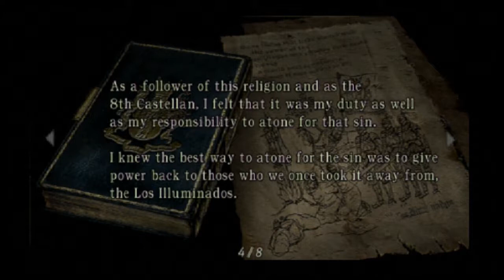#3 | Resident Evil 4 #17 - Darn You Salazar!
I have had enough of the Little Prick!